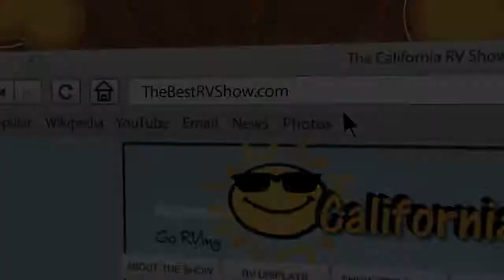RVIA '61st Annual California RV Show' Commercial